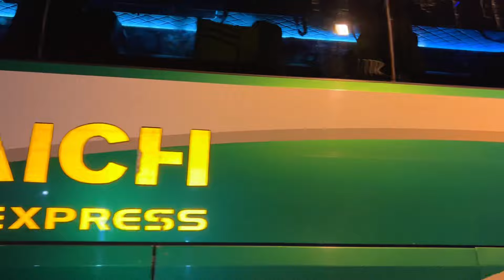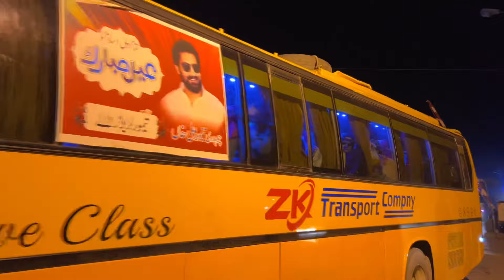SAFAR E ISHQ ARBEAN IMAM HUSSAIN AS😩💔|QUETTA TO KARBALA❤️